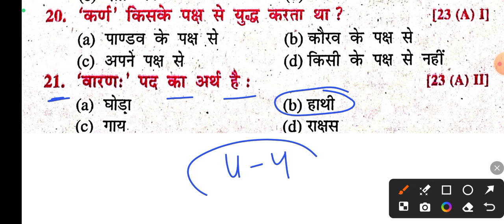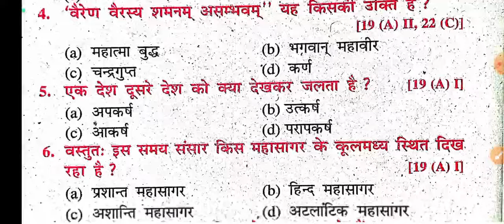Sanskrit Dwitiya Pali vvi Objective Question || bihar board Sanskrit Ka vvi Objective